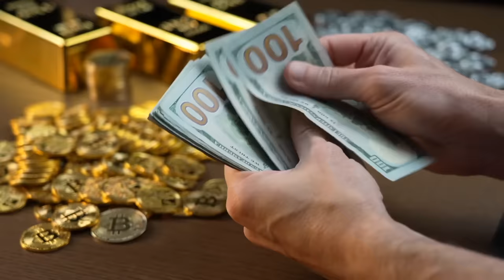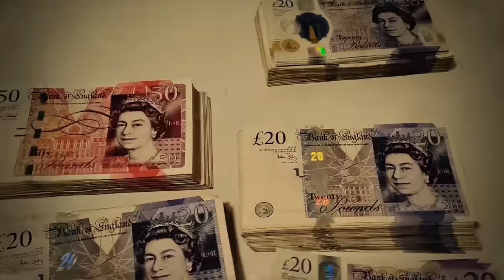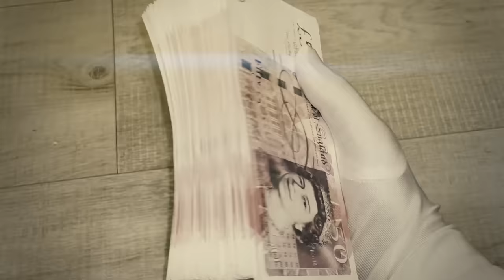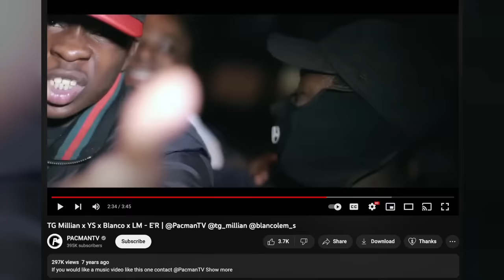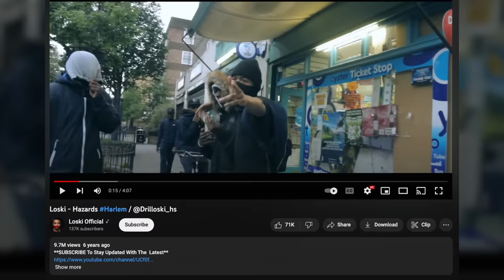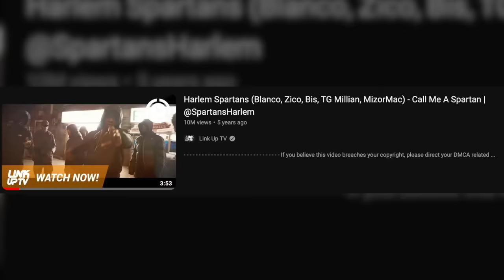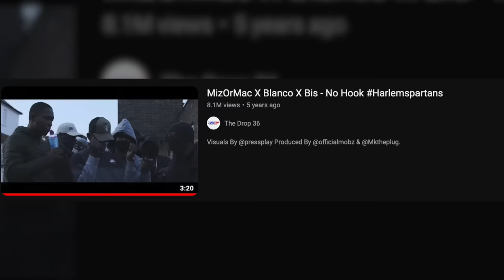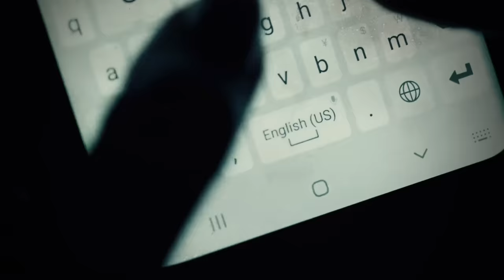HARLEM SPARTANS vs LONDON, The Wild Beef!